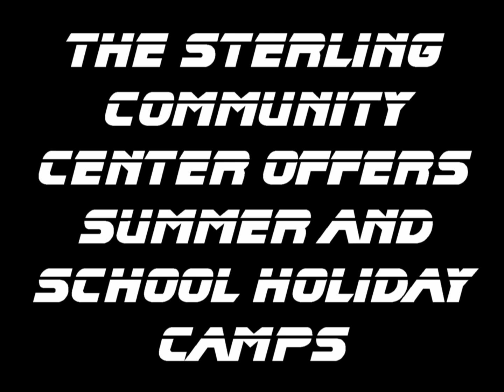Mentos & DietCoke Rocket Experiment at SCC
Sterling Community Center's STEM (Science, Technology, Engineering and Math) Summer Camps are underway! Be sure to check out Eco Engineers, Structures & Circuitry, Kids in Space, and more